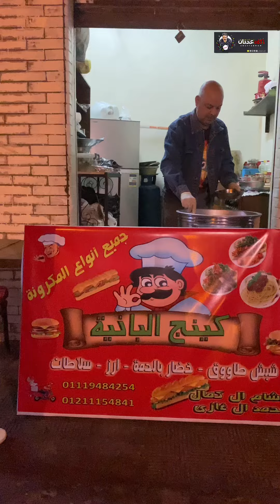كينج البانية في روض الفرج جامدددد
‎كينج البانية
‎العنوان مساكن جزيرة بدران امام بلوك ١٣
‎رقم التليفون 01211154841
لوكيش